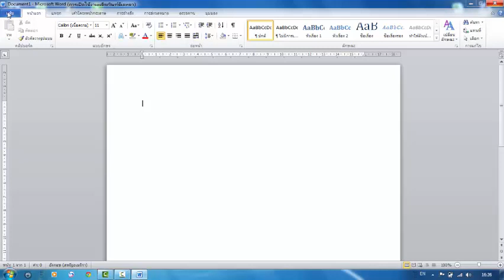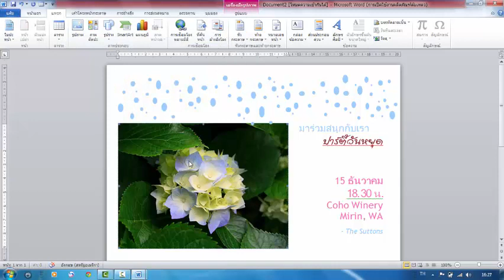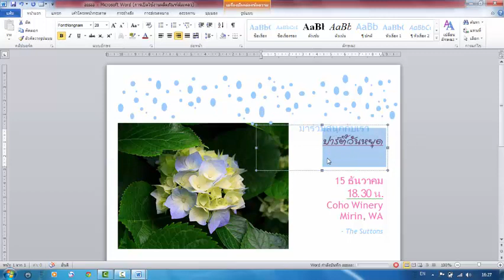การใช้ ms word ทำโปสเตอร์ by rayongall.com